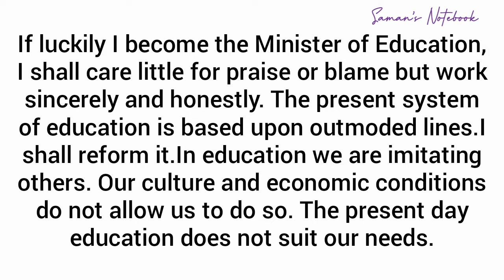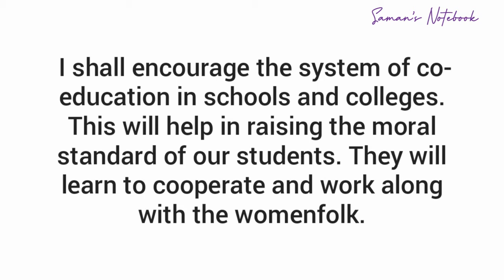Essay On If I Were The Minister Of Education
If I were a educatio Minister essay in english

If I were education Minister what would I do

Essay on If I were a education Minister for class 5

Education Minister of India